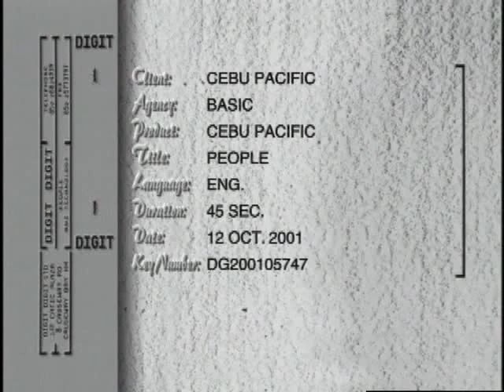Cebu Pacific "People" 45s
Agency: Basic
Director: Jun Reyes